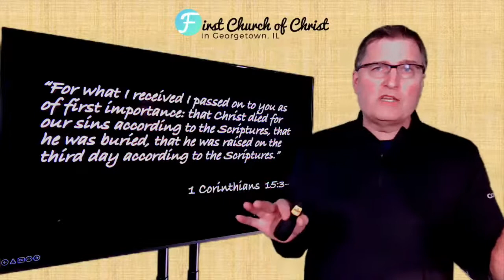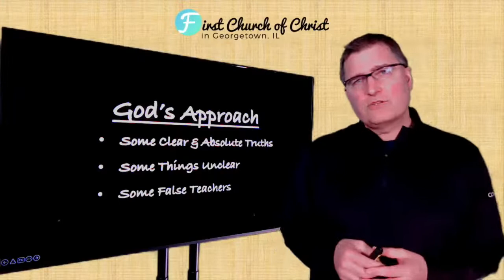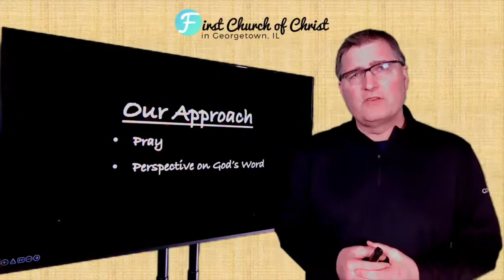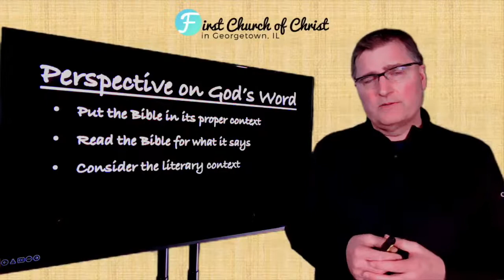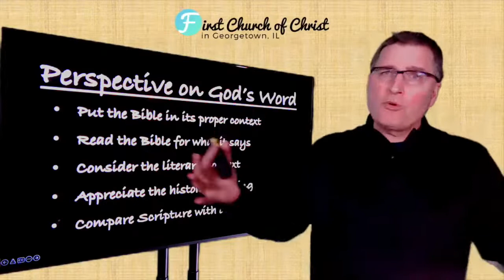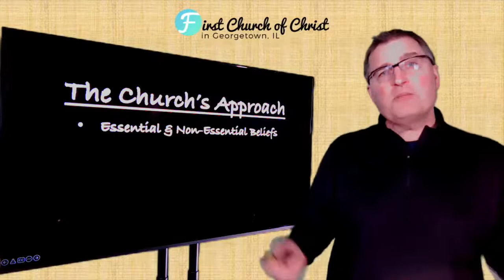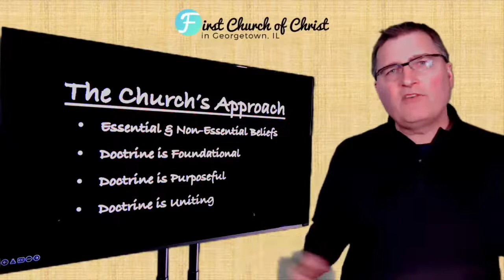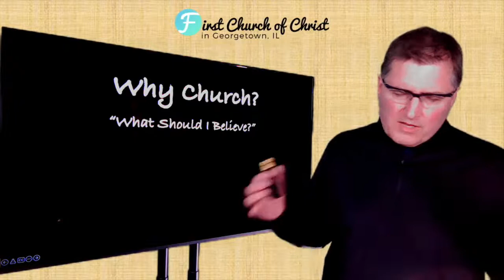5 1 2022 | Ken Stewart Video | Why Church - What Should I Believe?